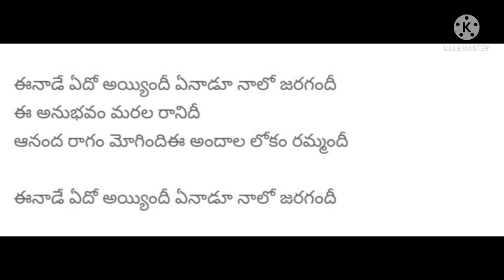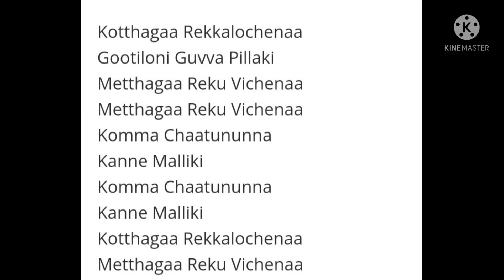E NADE EDO AYINDI